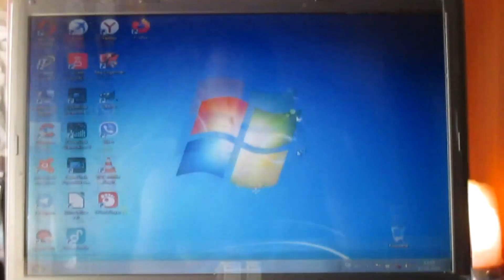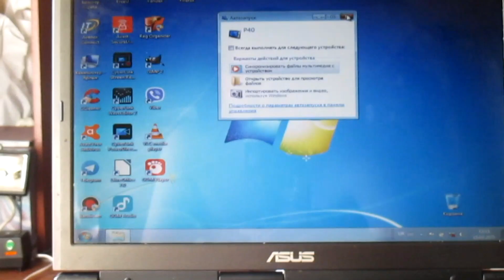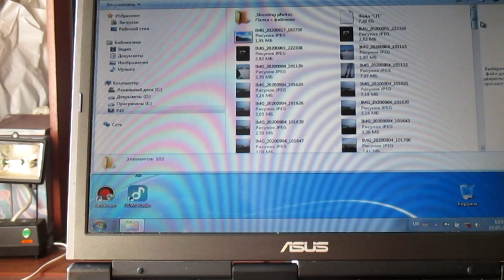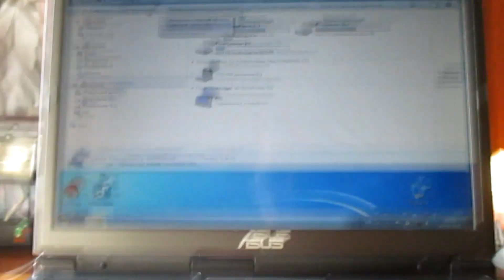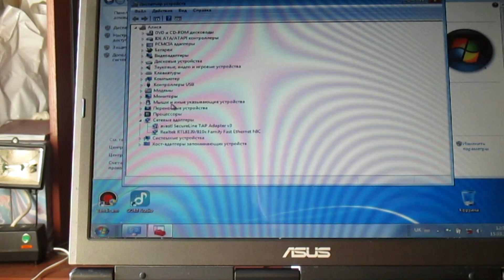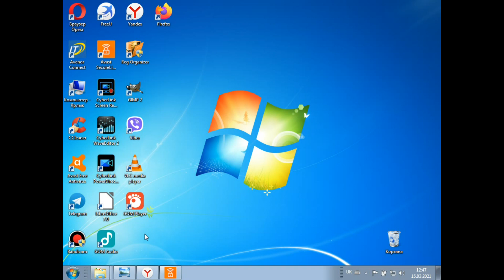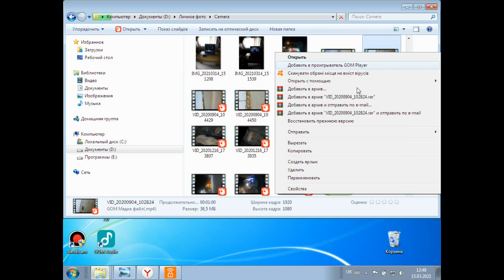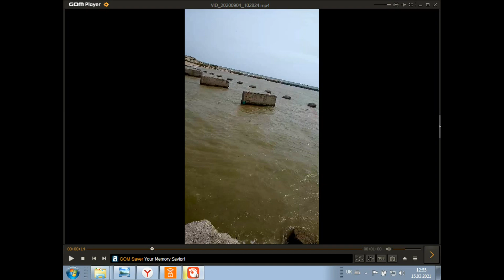Андроид не передает файлы через USB на компьютер, как исправить.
Если телефон на Android не передаёт файлы через USB или компьютер не видит устройство, это видео поможет вам решить проблему.
Я покажу, как правильно перекинуть файлы с телефона на компьютер, настроить режим передачи данных (MTP) и что делать, если Windows не распознаёт устройство.

Также вы узнаете, как перевернуть видеофайл в правильное положение, если он отображается вверх ногами.

📲 Подходит для всех популярных моделей: Samsung, Xiaomi, Huawei, Honor, Realme, Vivo, OPPO и других.

⚙️ В этом видео:

Почему компьютер не видит телефон по USB

Как включить режим передачи данных

Проверка кабеля и драйверов

Переворот видеофайла в нужное положение